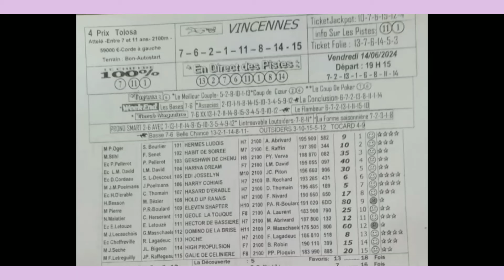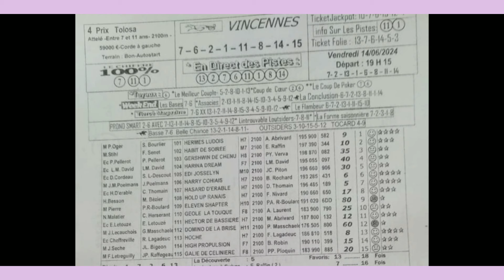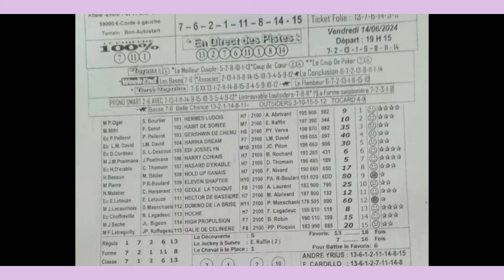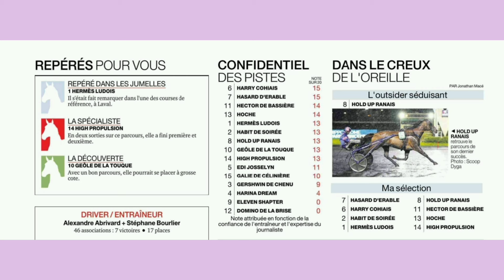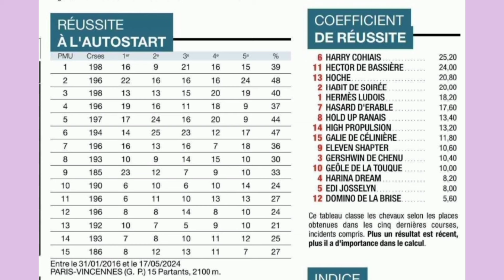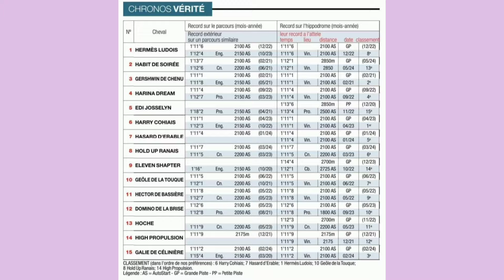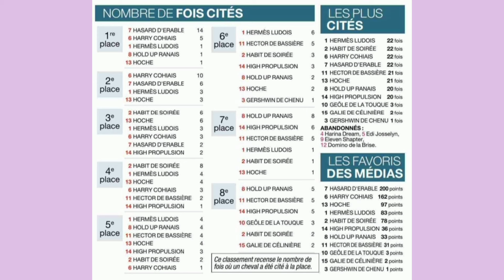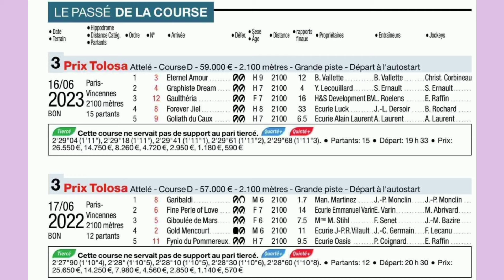PROGRAMME QUINTÉ AVEC EXTRAIT JOURNAL VINCENNES SOIR VENDREDI 14 JUIN 2024